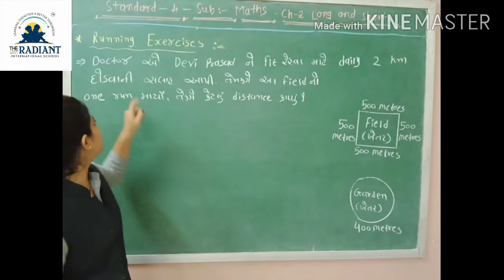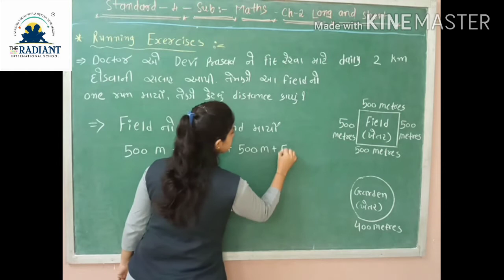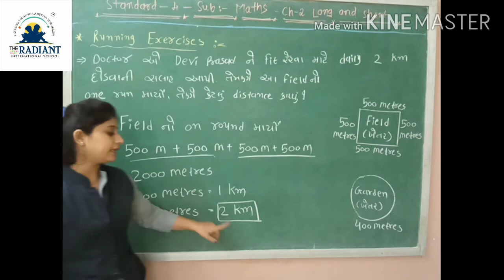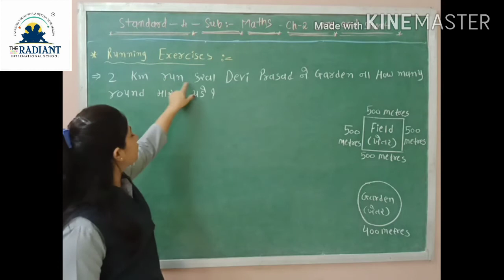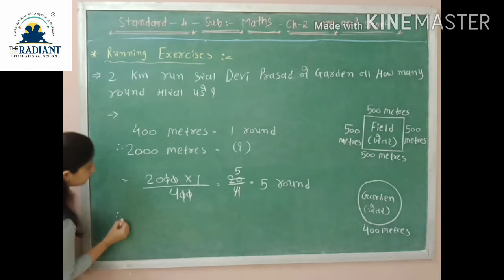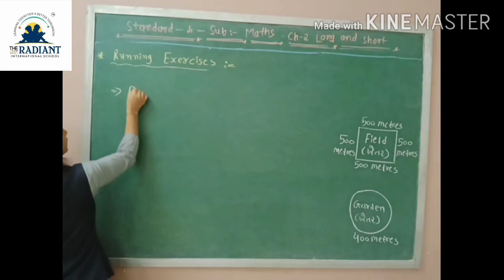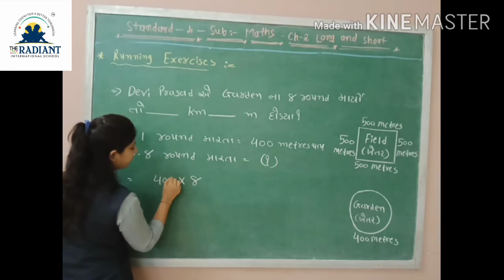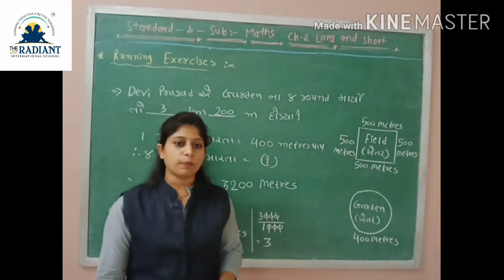Std 4, Sub maths gujlish, cha 2 part 14